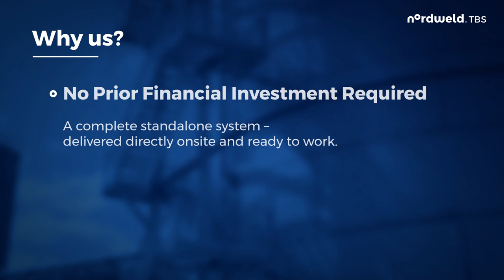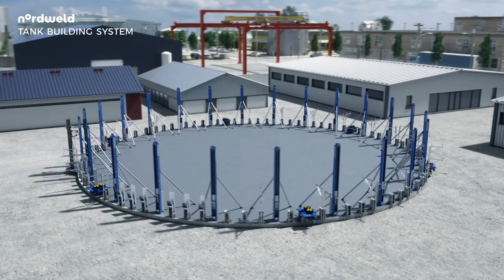Nordweld - TANK BUILDING SYSTEM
Nordweld’s Automated Tank Building System uses the “Top-Down” method of construction. All shell plates are loaded and fed individually from one location and then rotated around the tank’s periphery. The system consists of 15 ton electro-mechanical Lift Jacks, Roller Beds, Trolley (optional), Tank Rotators, a Welding Station and a Tac weld / welding stand. As the tank is being constructed, it is continually rotated, with all shell joints welded, as well as the attachment of any required nozzles. The system utilizes a mechanised welding processes, designed and refined over many years of continual research and development.

The maximum height of a tank built with our technology is 50 meters with maximum capacity of 700 metric tons. Height of a tank depends on its diameter and other factors that have to be taken into consideration (e.g. wind, tank weight, etc.).